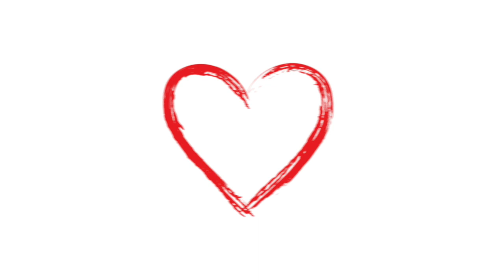Athens Voice Radio 102.5 - Με Καρδιές Ενωμένες@Covid-19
Κείμενα, Εκφωνήσεις, Edit: Daphne Gerogianni /
Vocals: Dimitris Kottakis /
Μουσική: Atria /
Video: Christos Petropoulos /
Radio jingle No.3 για την εποχή του κορωναϊού /
@Athens Voice Radio 102.5

Σε ένα κόσμο που τίποτα πια δεν θα είναι όπως το ξέραμε, ας έχουμε την καρδιά μας φωτεινό οδηγό.
Πιστοί στον εαυτό μας, με τρυφερά βήματα, με αγάπη και εμπιστοσύνη, μαζί ας χρωματίσουμε το πέρασμά μας σε μια αλλιώτικη ζωή...
Οφείλουμε στον εαυτό μας την καλύτερη εκδοχή μας.
Με καρδιές ενωμένες, θα βγούμε απ' αυτό νικητές.
Καλή Αντάμωση